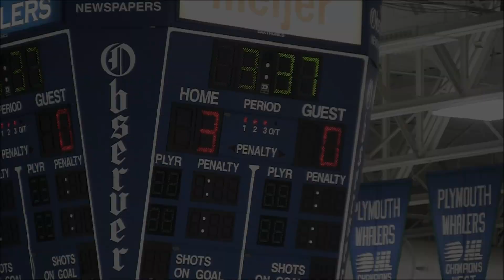99 Blues vs 99 Huron Perth Lakers at Honeybaked September 2011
99 AAA Blues win Game 1 vs Huron Perth Lakers 3-0